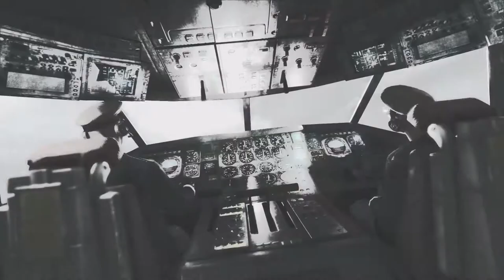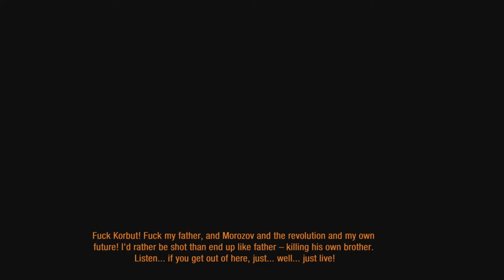WE HAVE BEEN BETRAYED! | Metro: Last Light (Part 3)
In this video, we will be getting betrayed from someone who we thought could be a friend.